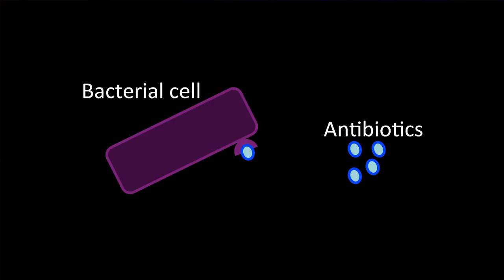Unlocking the secrets of superbugs | Claire Gorrie | TEDxStKilda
Antibiotic resistance is rapidly becoming one of the biggest public health threats faced by humanity. Drugs available for treatment are increasingly ineffective, resulting in a resurgence of previously minor infections that are now serious or even fatal “superbugs”. Claire Gorrie proposes a way to way to identify bacteria quickly for those that are most vulnerable to improve health outcomes and even prevent infections from arising altogether.

Currently in the final stages of a PhD at the University of Melbourne, Claire has long been fascinated by the smaller living organisms on our planet; bacteria.  Claire’s current work focuses on tracking the transmission and evolution of certain antibiotic-resistant bacteria to better understand how they work and survive.